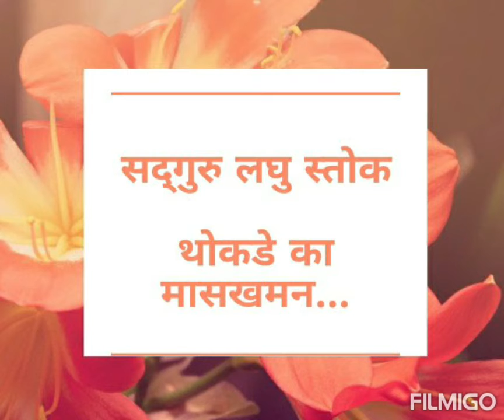लिखित प्रतियोगिता सहभागी - Shivani Bardiya Nashik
Video from Aarti